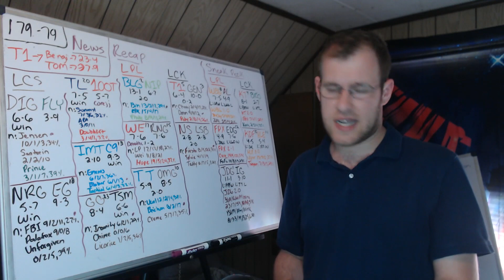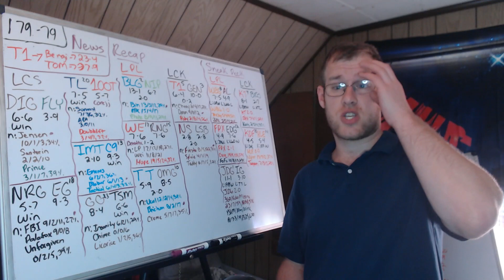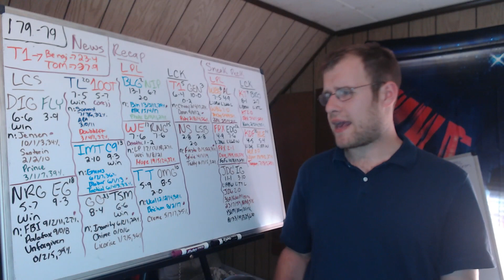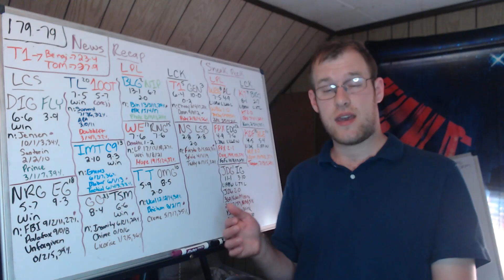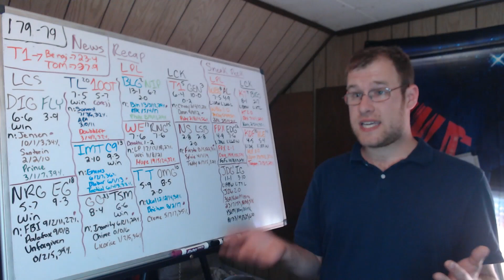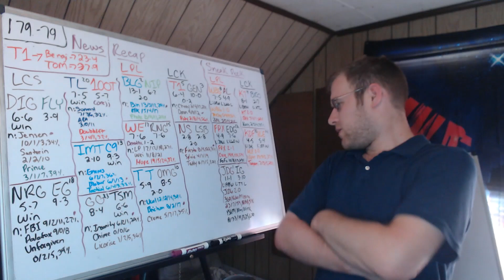Lol Esports Round Up 7/8/23 (T1, LCK W5D4, LPL W6D6, LCS W4D3)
This video goes over the coaching decision made by T1 as well as the games from the LCS, LPL and LCK over the last day. I also preview tomorrow's schedules in the LPL and LCK.
00:00 - Intro
00:15 - T1
01:27 - LCS W4D3
09:10 - LPL W6D6
13:48 - LCK W5D4
18:26 - LPL W6D7
20:07 - LCK W5D5
21:10 - Outro